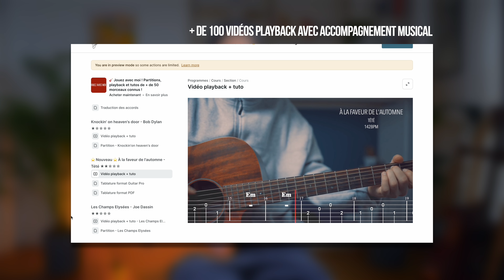Jouez de belles mélodies orientales (facilement) #2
✨Totalement débutant ? Commencez avec ma méthode OFFERTE

Tuto guitare